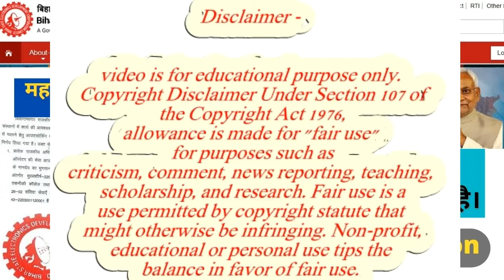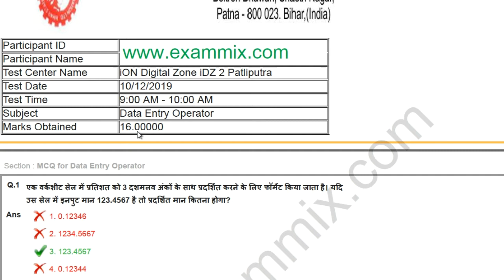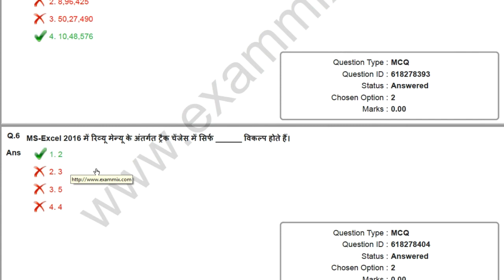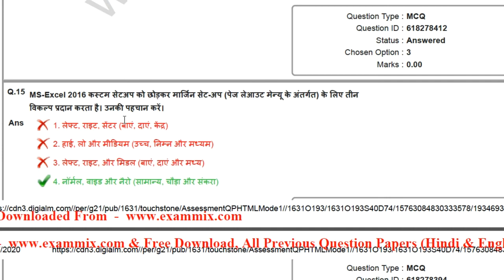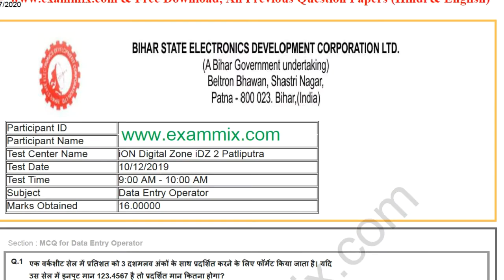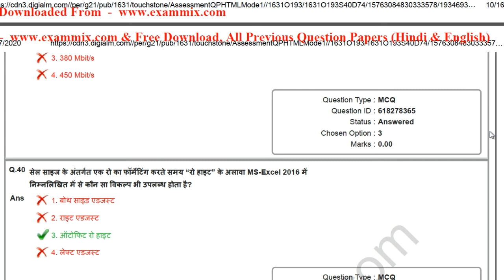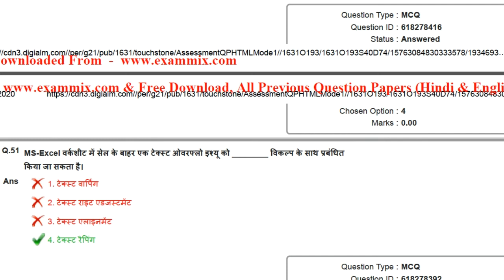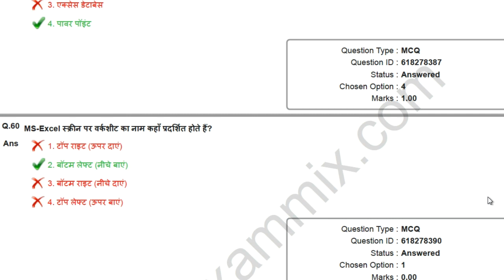Beltron DEO exam मै पूछा गया question सवाल। Beltron DEO answer key देखो फिर आपको पता चलेगा। देखें।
वीडियो लम्बी है। लेकिन बहुत मदद मिलने वाली है।
you can join this telegram__link
keywords-
Beltron anshwer key
exmart network
beltron quiz
Beltron  exam मै पूछा गया  सवाल।
Beltron DEO answer key ।
Beltron deo exam quiz
beltron exam quiz
beltron question answer